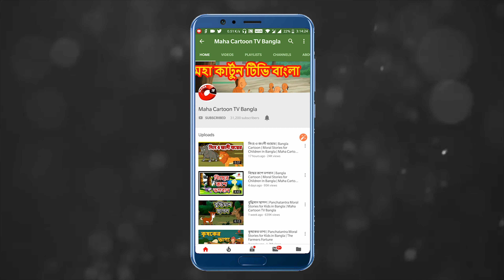Bloody Mary Part 1 | Bangla Horror | Bhuter Golpo | Bangla Horror Stories | Mahacartoon Tv Bangla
Bloody Mary Part 1 | Bangla Horror | Bhuter Golpo | Bangla Horror Stories | rupkothar golpo bengal | horror bangla | rupkothar golpo bangla cartoon | Bangali Horror Story | রুপকথার গল্প

You're most welcome in the world of Maha Cartoon Tv Bangla

Maha Cartoon Tv Bangla is a prestigious brand in the cartoon world.